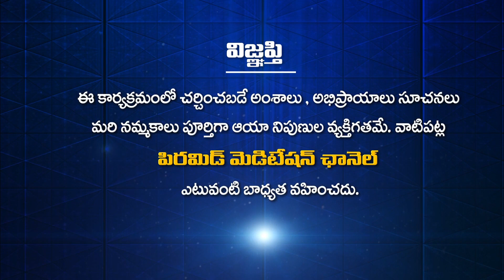Atma Gnana Taragatulu | Tatavarthi Veera Raghavarao & Rajyalakshmi | Ballari | Part 5